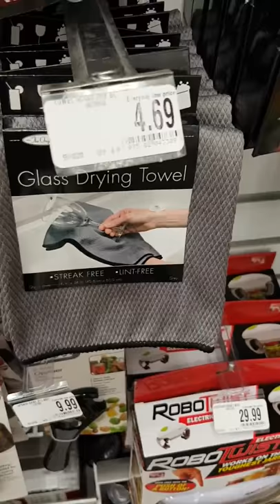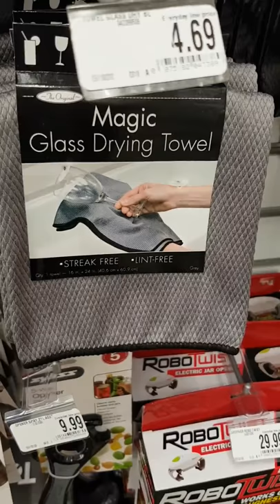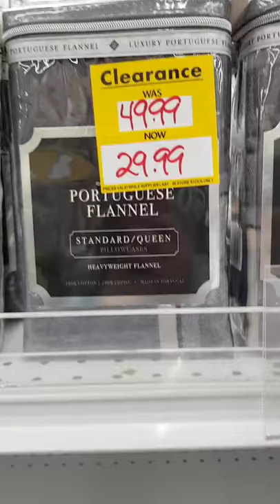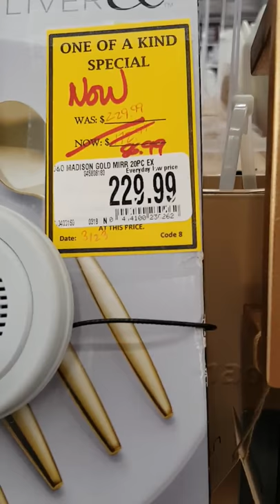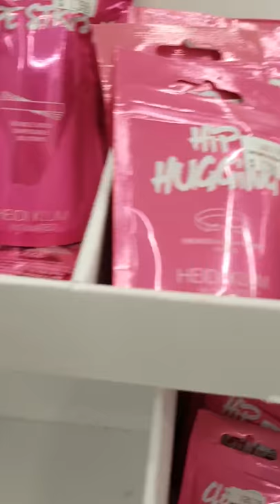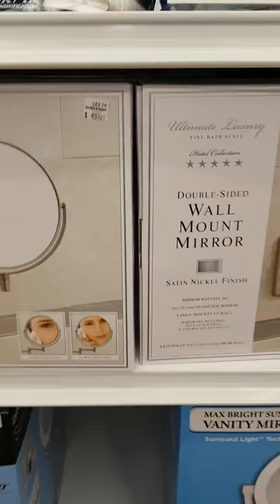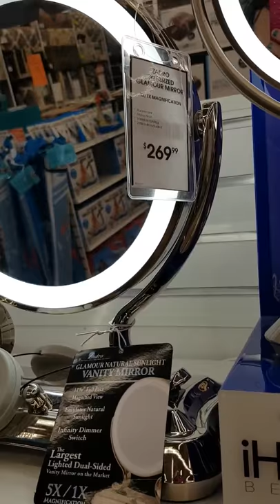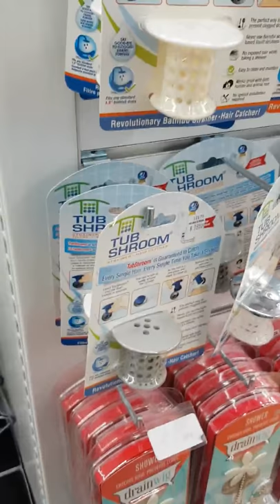Let's put those DBT skills to the test...2 hours of panic. fun.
Yes, I explained how I have Borderline Personality Disorder. I'm also agoraphobic. I'm determined to not let it take over my life. That's one of the reasons I have a support worker. Her name is Meghan, and she's awesome. She's been working with me for over a year. We "practice" going to stores, and as a "skill", we like to comment on ridiculous prices..Today i planned on vlogging it for fun. Then the mail came. I can't explain. But here's 2 hours of my life.. *also slowing dying on and off on the inside*